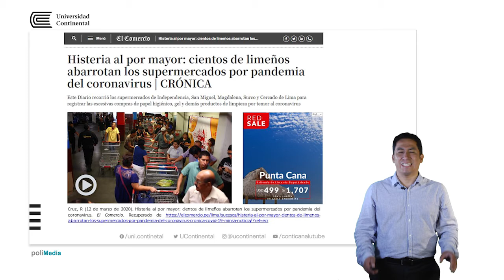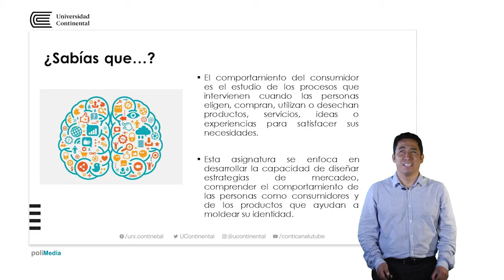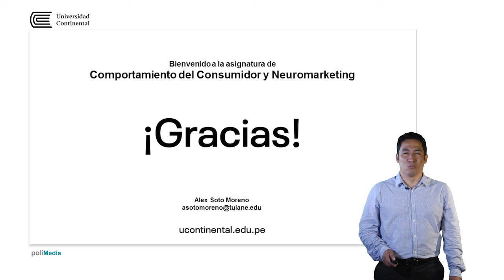Presentación de la asignatura: Comportamiento del Consumidor y Neuromarketing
Alex Soto Moreno docente de la asignatura.